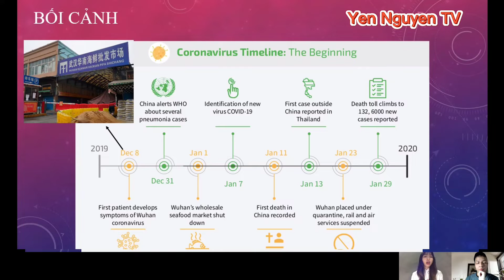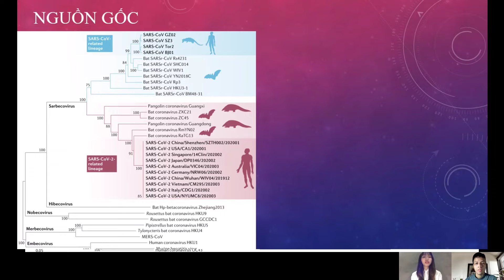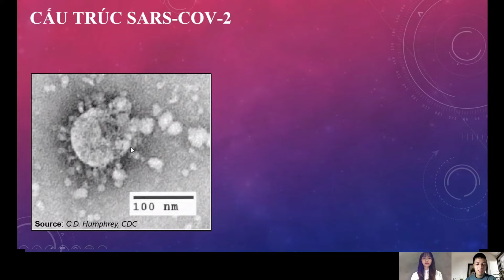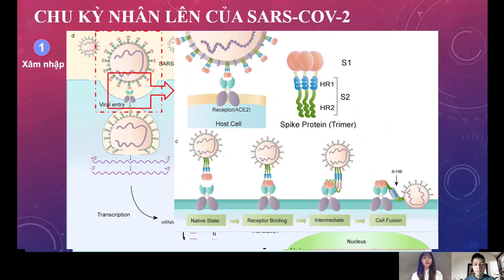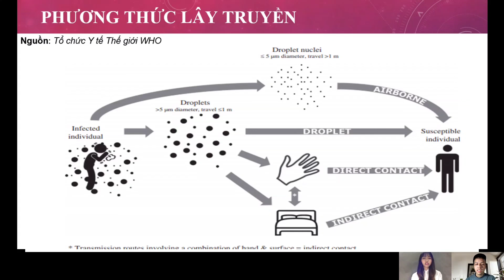[Vlog111] Cuộc thi thuyết trình - Bài dự thi: VƯƠNG QUANG HÀ- NGUYỄN QUỲNH HƯƠNG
Bài dự thi cuộc thi thuyết trình "Sinh viên KTYH nghiên cứu khoa học tìm hiểu COVID-19"
Sinh viên: Vương Quang Hà (Đại diện nhóm) - Nguyễn Quỳnh Hương
Tổ 33, Lớp Y3 XN
Khoa Kỹ thuật Y học, Trường Đại học Y Hà Nội
Link facebook:

Bài thuyết trình này giới thiệu một cách khái quát cơ bản về virus SARS-CoV-2, về bối cảnh xuất hiện, nguồn gốc, phân loại, cấu trúc, quá trình nhân lên và phương thức lây truyền của SARS-CoV-2.